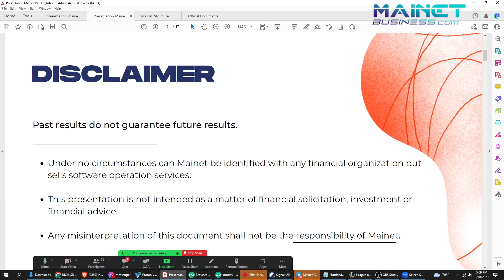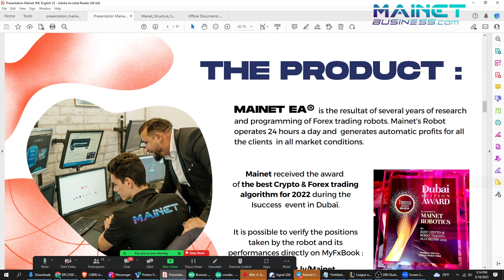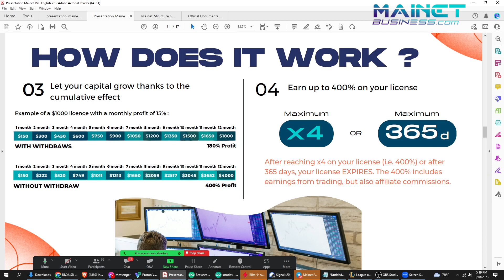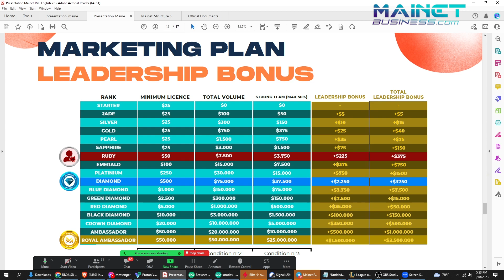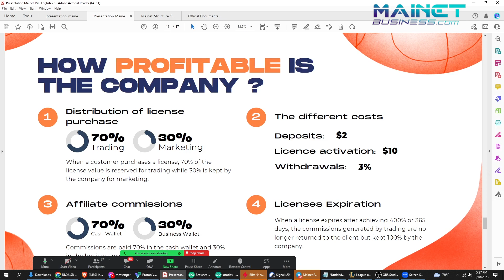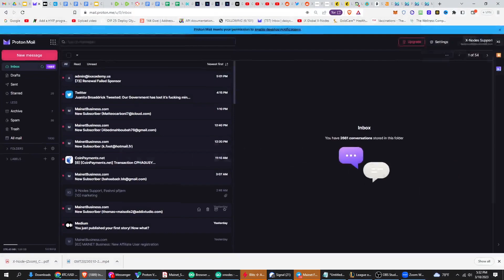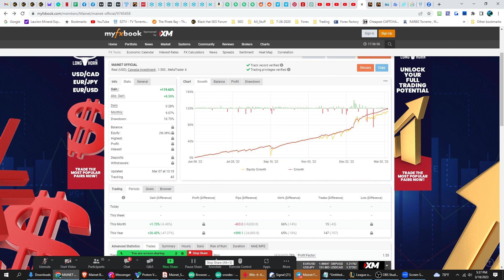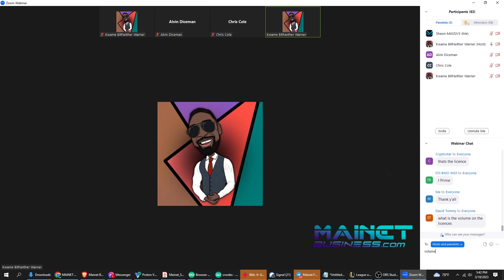Mainet Webinar (Informal) 3-18-2023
Mainet Webinar (Informal) 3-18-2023 Mainet basics are covered in this impromptu zoom webinar.

then consider joining us and enjoy FREE access to our replicated marketing system! (+ resources + support + strategy + community)

DYOR. NFA. Use Common Sense. "Mainet Webinar" Is Mainet real?